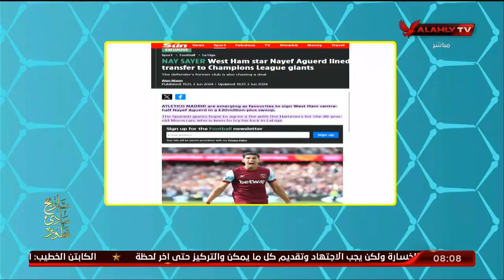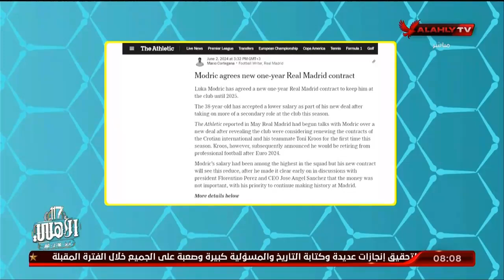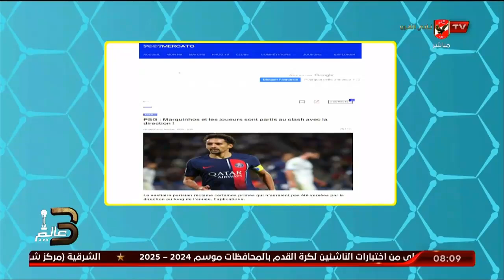هانى رمزى وجولة فى عالم الصحف العالمية واخبار وكواليس انتقالات اللاعبين